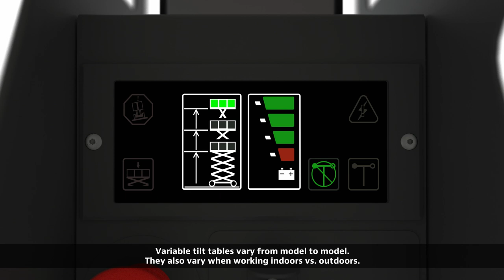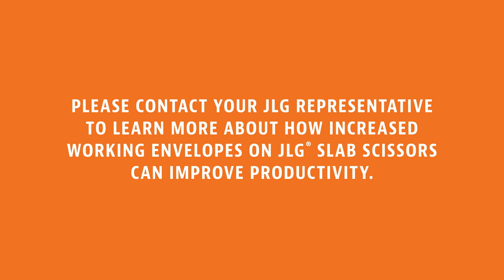JLG® Scissor Lifts: How Variable Tilt Technology Works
Most slab scissor lifts can’t elevate when working on a side slope greater than 1.5 degrees. Watch this video to learn how select JLG® scissor lifts boost productivity with variable tilt technology. Variable tilt technology provides a larger working envelope by allowing the machine to lift on slight side slopes while limiting platform height.